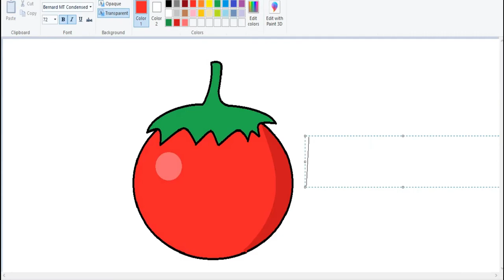Tomato drawing in MS paint | How to draw Tomato | Learn Window Paint Drawing| Easy MS Paint Drawing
Learn how to draw in MS Paint With my son (11 year-old)